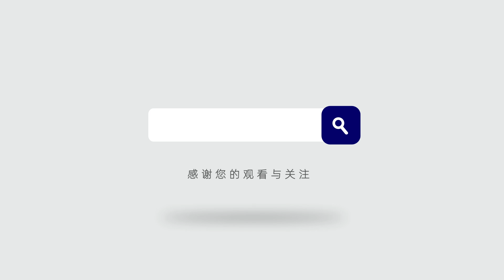中國海軍與新加坡演習，除了054A，為何還派出了082型掃雷艦？【施涛】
人民海軍罕見的派出了列掃雷霆訪問新加坡，這是我們保障運輸航線的重要舉措
中國海軍與新加坡演習，除了054A，為何還派出了082型掃雷艦？
矚望雲霄 施涛 本頻道製作的所有影片都是為了向觀眾傳遞有趣的社會時事新聞，絕對符合平台的使用政策。